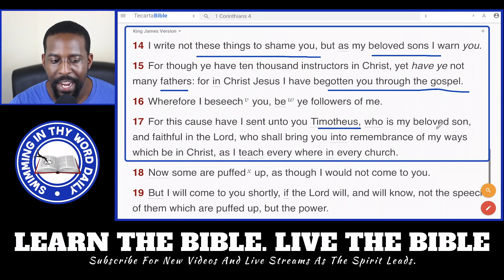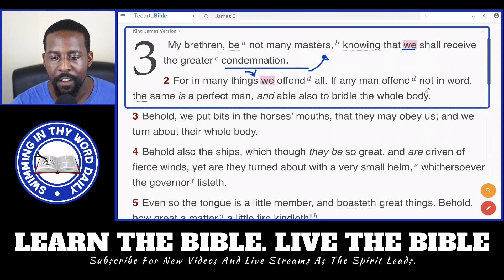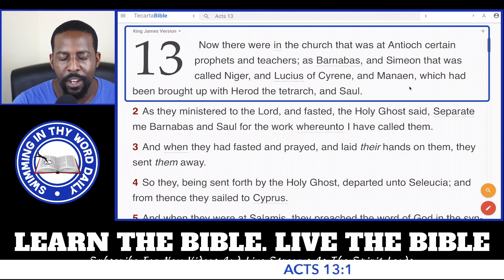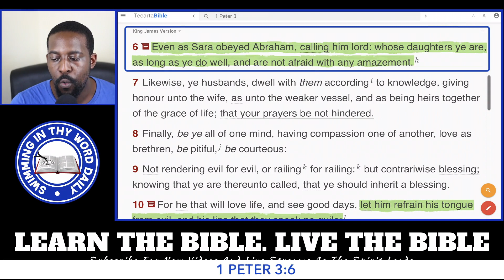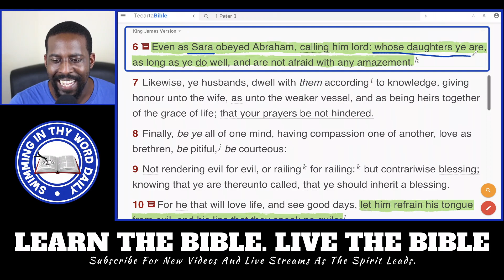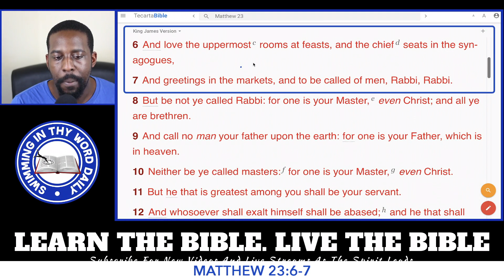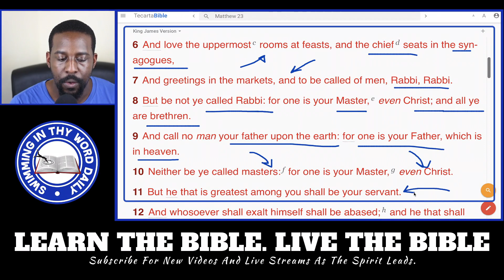Christians Need To STOP Saying This To Expose The POPE!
I hear so many Christians saying this about the pope, as proof he is false. And we need to stop saying this as it will get in more trouble than we know. As Christians, we should engage with arguments which are true, and contextual to the Bible.

- 📖 Help Me Improve upcoming videos by Buying me a book or equipment